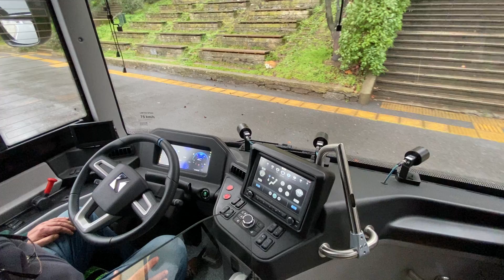Bogazici University Southern Campus Roundabout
ADASTEC flowride.ai platform performing at Bogazici University in November 2020.